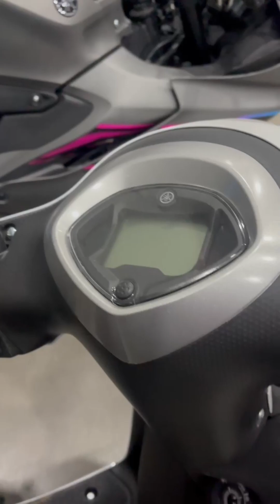Yamaha is opening a brand-new dealership in Merapani, near CHC Hospital! Merapani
Yamaha bikes